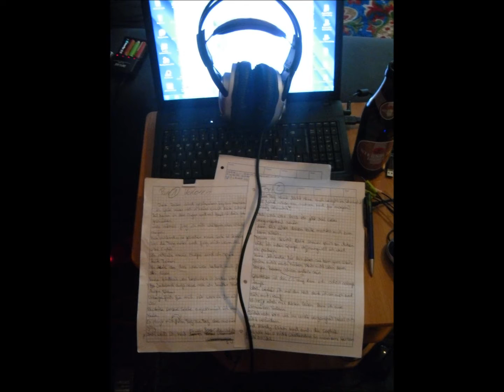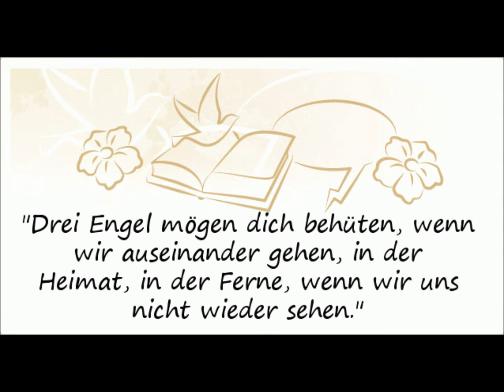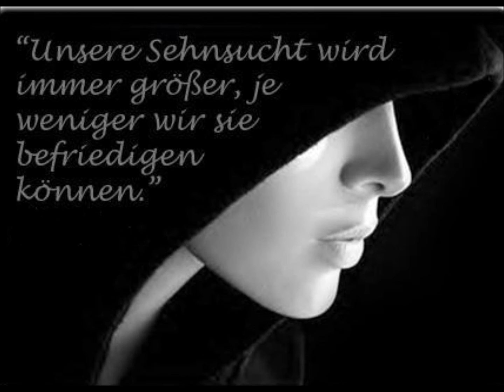Jack Rapfanatika - Away from life 2013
Rap 4life and the Crew its going never Broken !
Join the Crew and become a new Worldpic !

Song :

Away from life

Interpreten & Songwriter:

Daniel Müller aka. Jack Rapfanatika

Group:

LA Vida Loca - LH Crime Rapfanatika´z